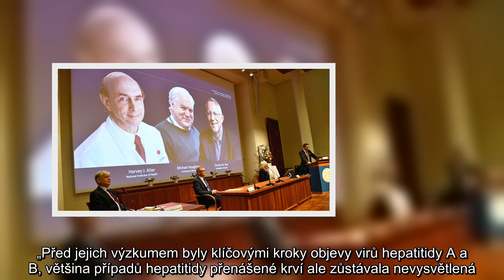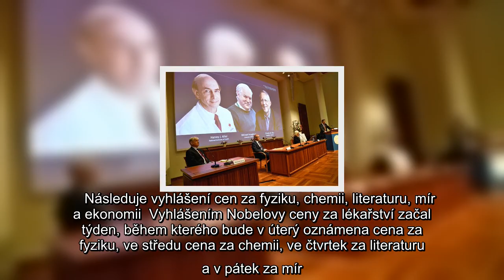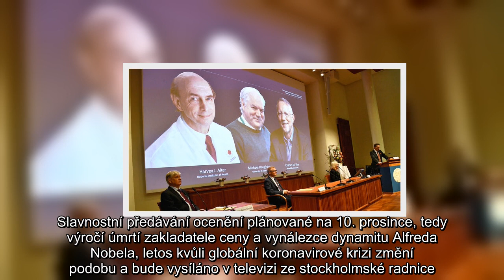Nobelovu cenu za lékařství získali dva Američané a Brit. Objevili virus žloutenky typu C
Nobelova cena,virus,fyziologie,hepatitida C,objev